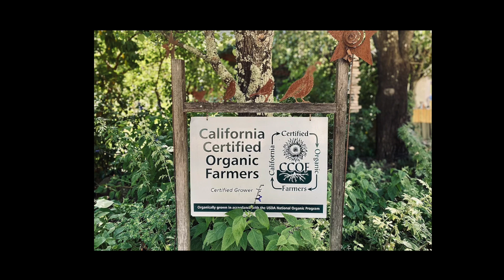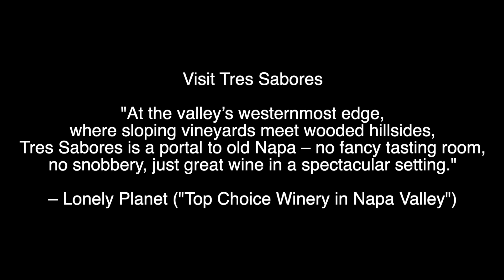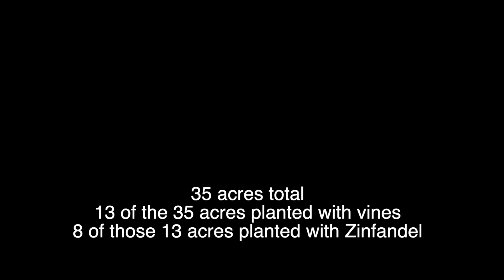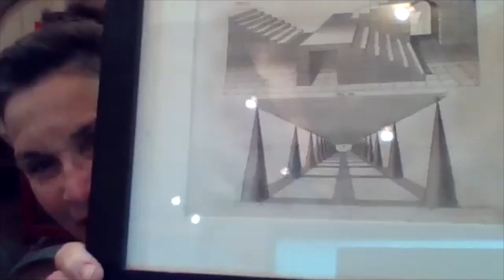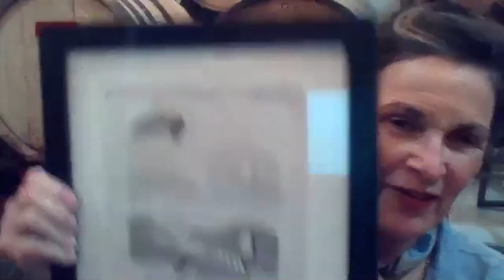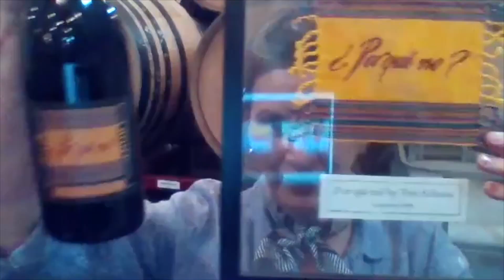Virtual Wine Tasting with Julie Johnson Tres Sabores Winery St Helena CA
0:00 start
7:14 CCOF certification
17:33 Dry Farming
28:17 2020 Sauvignon Blanc
38:04 Wild Yeast
40:39 2018 Estate Zinfandel
54:32 Porque No
55:44 ZAP Zinfandel Advocates & Producers
1:01:25 The Wine Club

About Tres Sabores

“In each glass you’ll find 3 distinct, savory “flavors” : Terroir, Vine & Artisan. Taste the abundant fruit & elegant balance in our organically grown wines.
Wine Tastings & Tours
We strive to make our tastings an intimate, hands-on experience for our visitors. The typical tasting last ninety minutes and allows us to show you five of our current releases. The charge is $50 per person, and the purchase of four bottles waives one taster's fee. Please see our SABOR Wine Club page for special tasting benefits for club members.​
We warmly invite our visitors to bring their children and dogs with them to Tres Sabores. Non-drinking guests incur no additional charge.
Virtual Wine Tasting with Tres Sabores!
We’d be so proud to bring our Tres Sabores wine tasting experience directly into you and your family's, friend's or associates living rooms, offices, or patios via Zoom.com!

Enjoy a 60 minute in depth “virtual visit” experience led by a member of the Tres Sabores team. The experience consists of a tasting of 3 (or more!) different Tres Sabores wines, music, information and photos, stories from Julie’s 40 years in the wine business, tasting tips for the wines and plenty of time of time for Q&A!
Wine Club
Terroir
3 bottles per quarter (approximately $125 per shipment)
Complimentary tours & tastings (up to four per quarter)
“Reds Only” option available
Varietal
6 bottles per quarter (approximately $250 per shipment)
Complimentary tours & tastings (up to six per quarter)
Artisan
12 bottles per quarter
Your choice of current releases, large formats and library selections!
Complimentary tours & tastings (up to eight per quarter) “